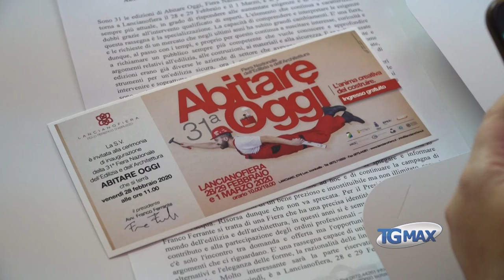Abitare Oggi punta su sicurezza e tutela del territorio